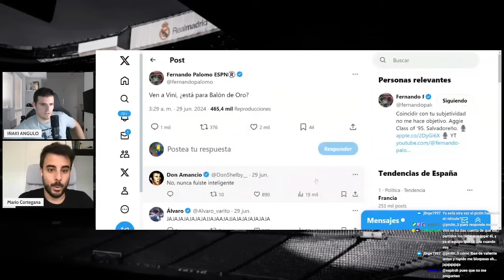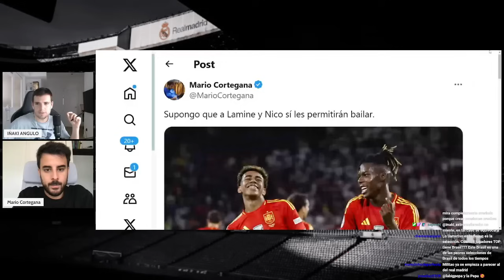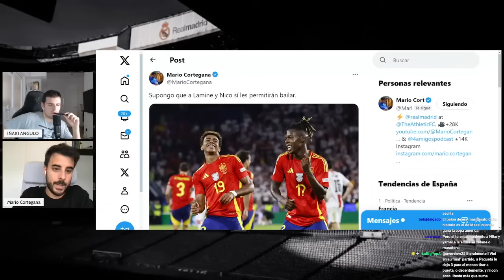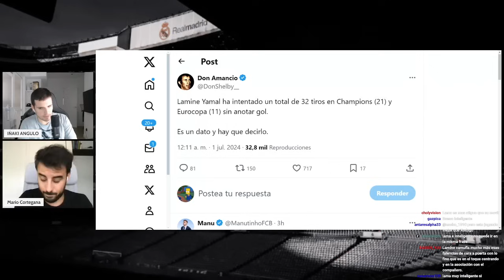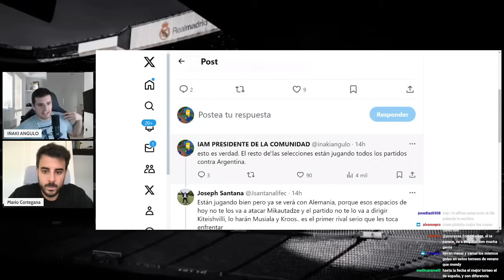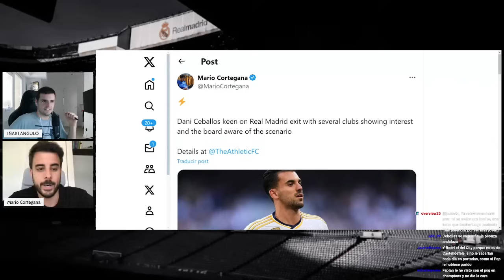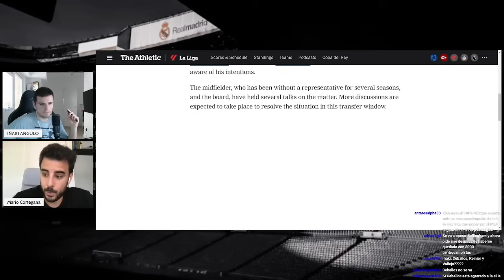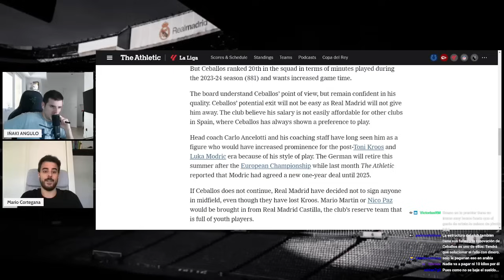A VINICIUS LO SIGUEN ESPERANDO A LAS PUERTAS DEL BALÓN DE ORO MIENTRAS NICO Y YAMAL SÍ PUEDEN BAILAR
Colaboración de esta semana junto a Mario Cortegana de The Athletic en la que analizamos el momento de Vinicius Junior en la Copa América y cómo sigue llevándose críticas de los Fernando Palomo de la vida en cuanto hace algún partido peor y poniendo en constante duda su nivel y su merecimiento del Balón de Oro. Por otra parte, vamos también con la diferente narrativa entre el inicio de Vinicius y ahora el de Lamine Yamal pese a que está fallando tanto o más que el primer Vini. Además Corteganita e Iñaki están en el barco de la selección y un poco hartos a un par de días del partido contra Alemania de las narrativas que estamos viviendo.